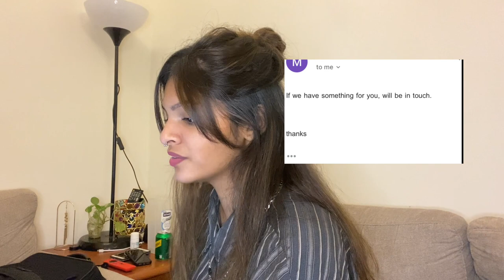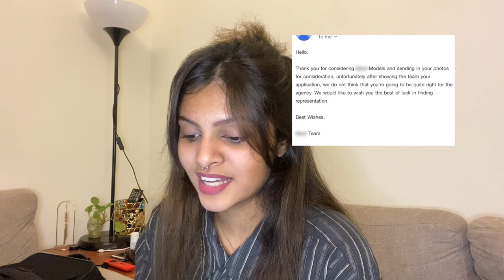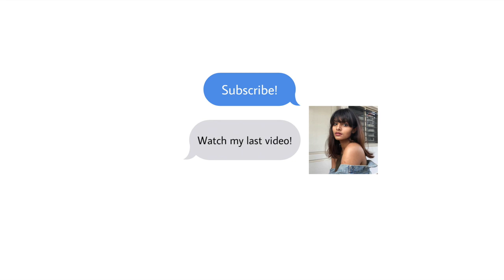HOW A MODELLING AGENCY REJECTS YOU...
Okay whatever I'll make my own magazine and cover it.